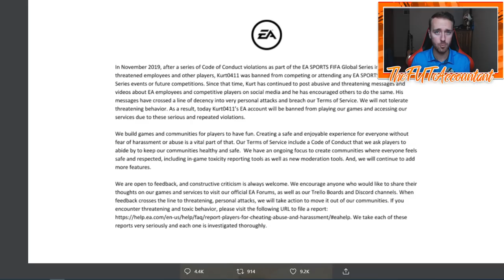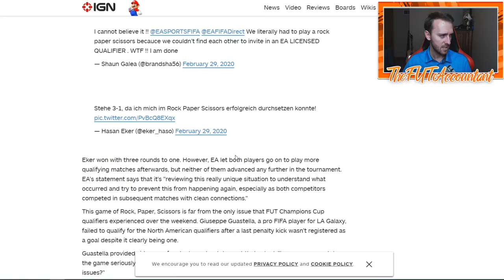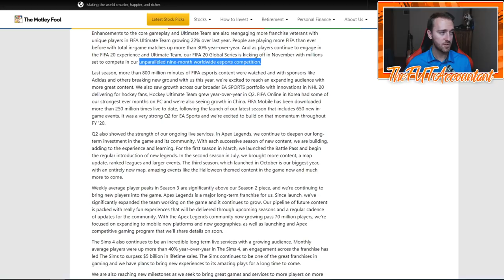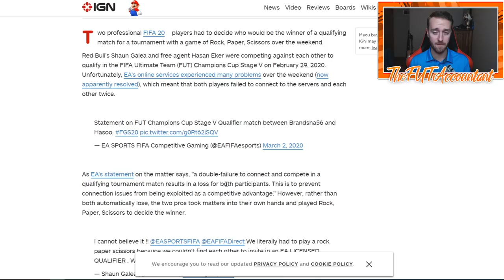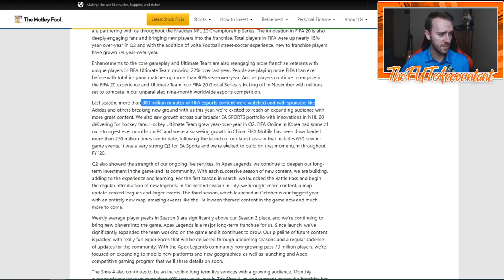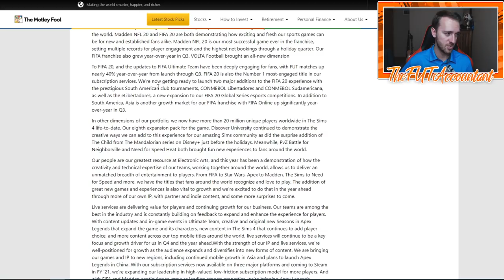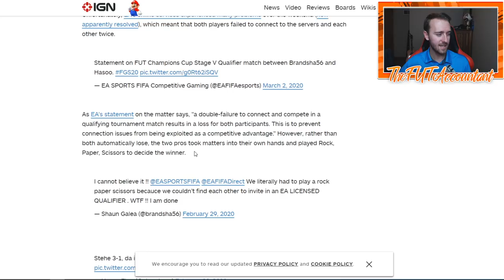THE CURRENT STATE OF FIFA - A DISCUSSION FIFA 20 Ultimate Team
A one time video, discussing my thoughts on EA, this past week, and the FUT community at the moment.